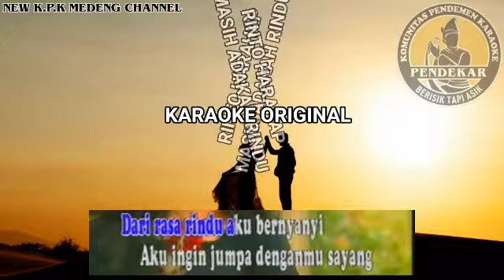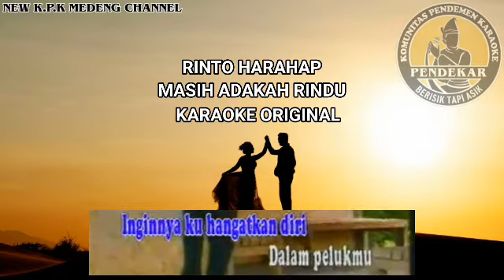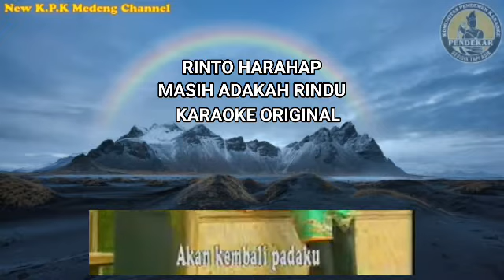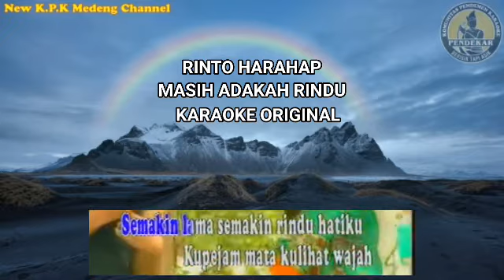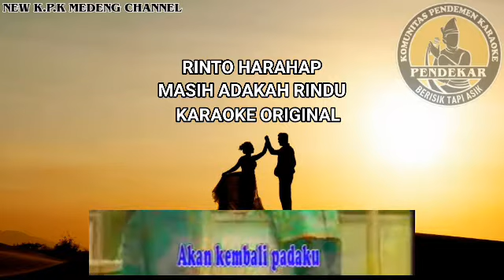Rinto Harahap - Masih Adakah Rindu Karaoke Original